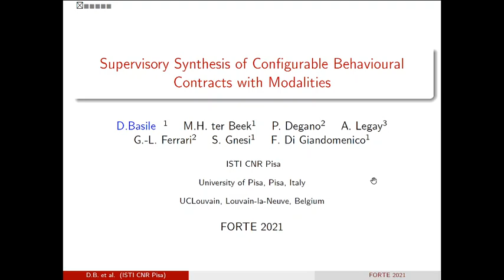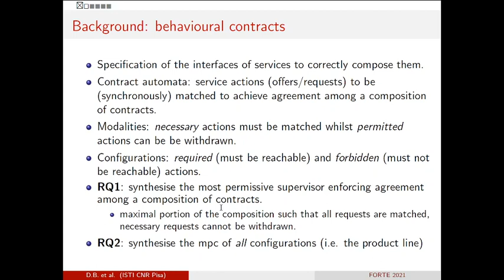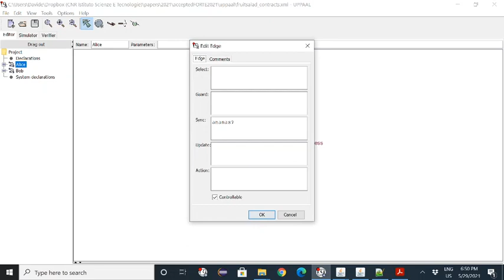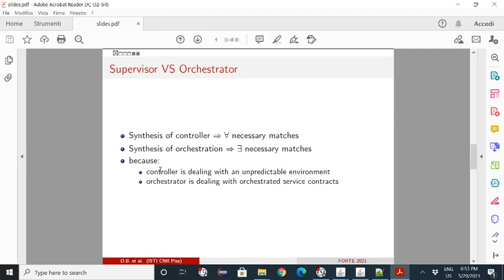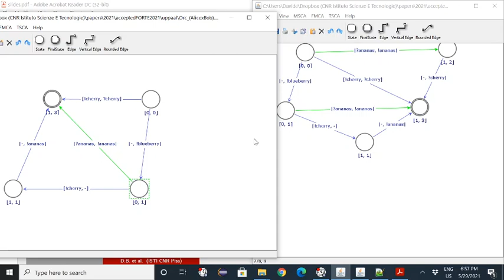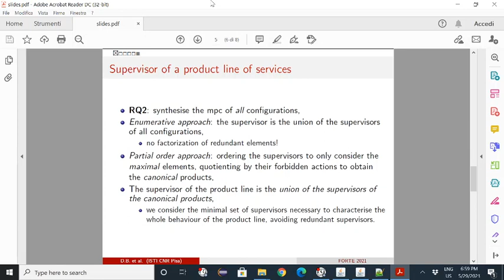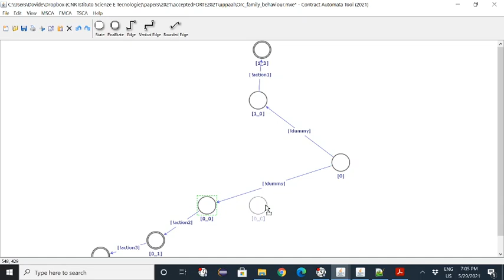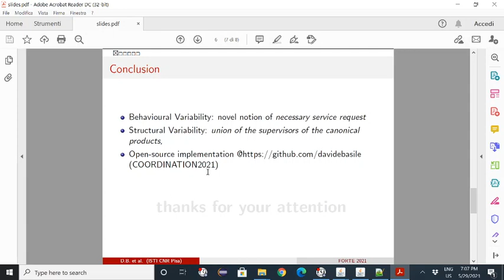Supervisory Synthesis of Configurable Behavioural Contracts with Modalities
published at FORTE 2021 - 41st International Conference on Formal Techniques for Distributed Objects, Components, and Systems